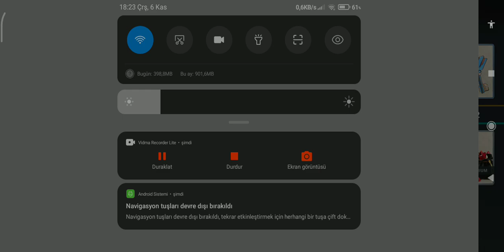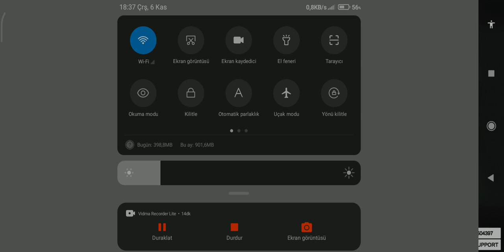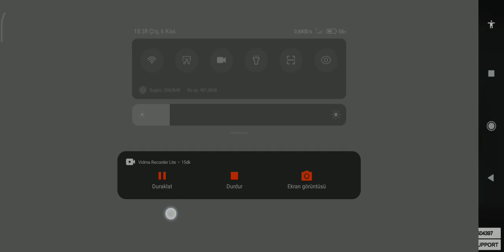shadow fight 3 bölüm 25 bakım molası